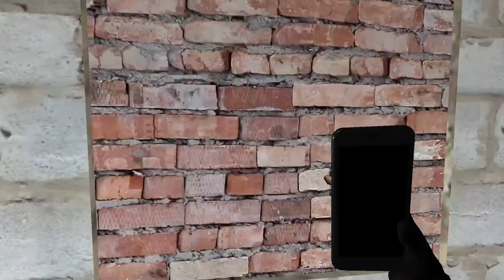Dünyanın En GARİP KASABASI / PERİLİ İSTASYON! Hounted Gas Station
Dünyanın en garip kasabasındayız. Bir kaza sonucu buraya geldik fakat kasabanın korkunç sakininden habersiz olsak bile o bizim orada olduğumuzdan haberdar.